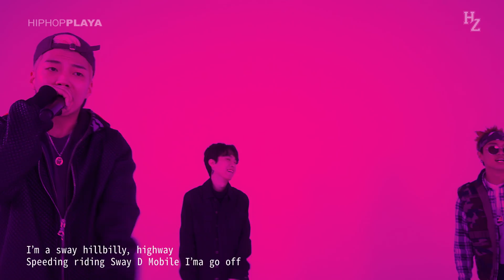UV Cypher Ep.2 - 우디고차일드 (Woodie Gochild), 해쉬스완 (Hash Swan), 스웨이디(Sway-D), 킬라그램(Killagramz)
THECUT이 HIPZIP X HIPHOPPLAYA 와 함께한 UV CYPHER 두번째 에피소드
우디고차일드 (Woodie Gochild), 해쉬스완 (Hash Swan), 스웨이디(Sway-D), 킬라그램(Killagramz) 의 UNKOWN VERSE CYPHER Ep.2 를 지금 확인해보자.